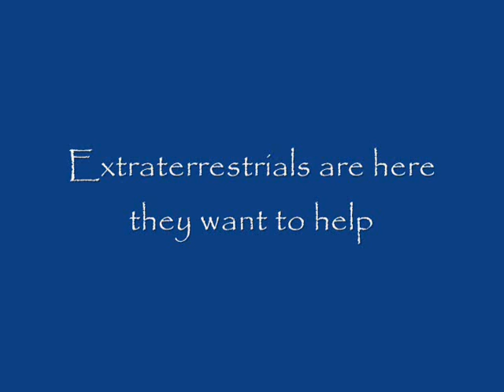Triangular Ships-Multiple Sightings-Nov-17-2009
Awesome multiple sightings of several triangular ships of my Orion contacts. Nov-17-2009